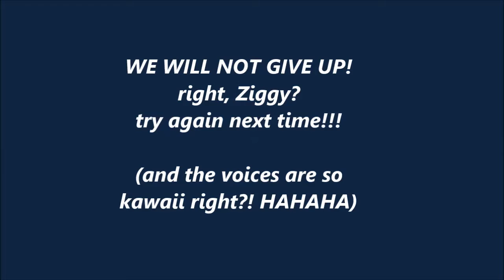Kawaii wipe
I speed up the video by 0.75% more than normal. the voices has been changed in such a cute way. like in cartoons!
So I call that: The mini wipe! :D